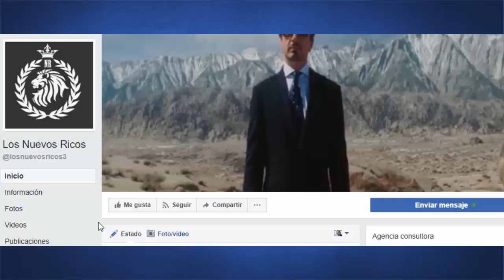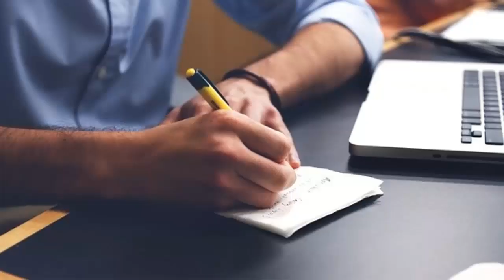HÁBITOS QUE TE MANTIENEN POBRE || Los Nuevos Ricos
Sabias que todos los resultados que obtenemos en la vida, es fruto de nuestros actos. Así que trabajemos en nuestros actos para crear hábitos y así obtener riqueza.